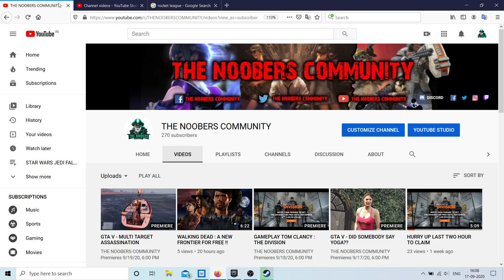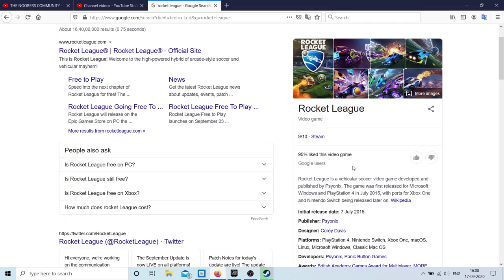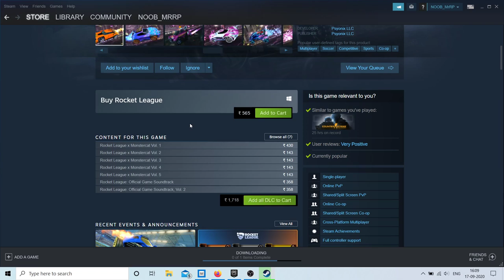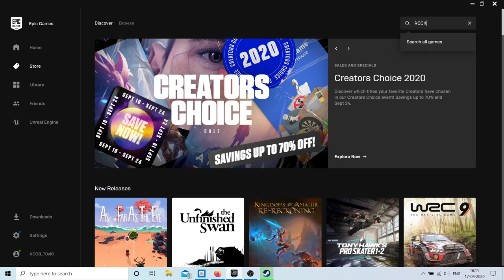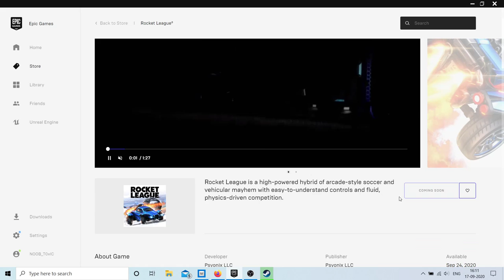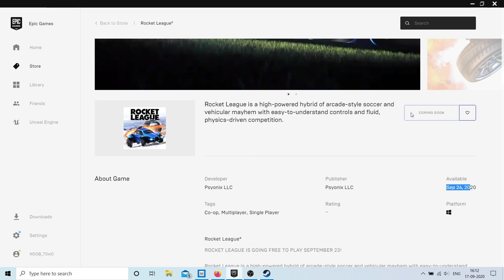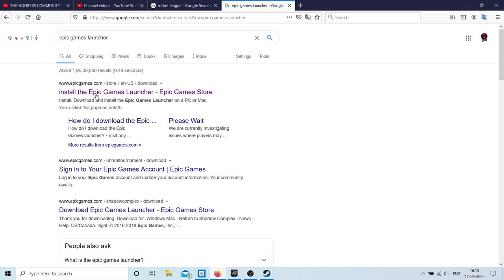ROCKET LEAGUE FOR FREE !! UPDATES !!